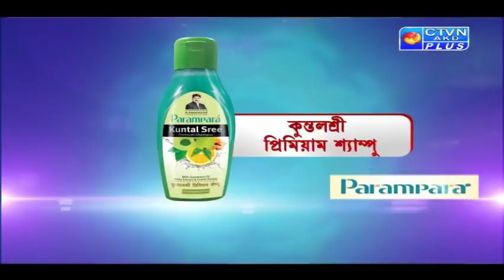Dr. Debabrata Sen ( PARAMPARA AYURVED ) CTVN PROGRAMME on April 28, 2019 AT 1.00 PM